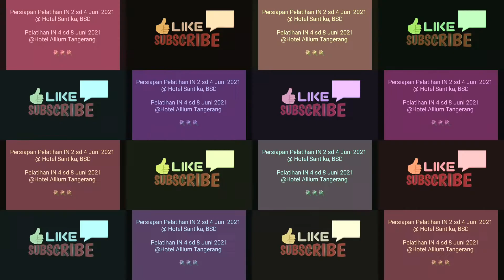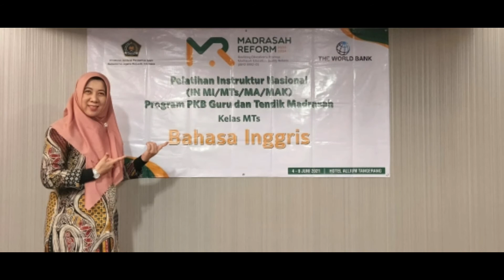💢Pelatihan IN Modul PKB 2021💢